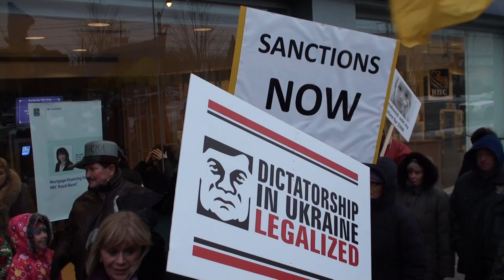Марта Шпак / Marta Shpak / MAIDAN-МАЙДАН-Торонто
Euromaidan / Євромайдан ТОРОНТО
SUNDAY JANUARY 19th, 2014 - 3pm.
Consulate General of Ukraine in Toronto
Address: 2275 Lakeshore Blvd West, Suite 301
Toronto, ON, M8V 3Y3
★ STAND WITH UKRAINIAN PEOPLE ★ РАЗОМ СИЛА ★ SUN JAN 19th - 3PM ★
STAND WITH UKRAINIAN PEOPLE!
РАЗОМ СИЛА!
МАЙДАН ТАМ ДЕ МИ!